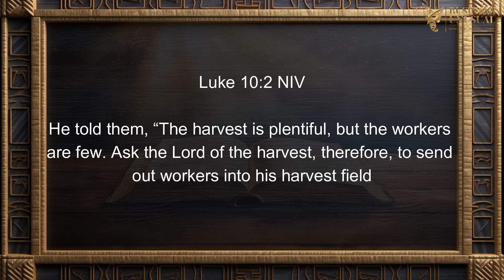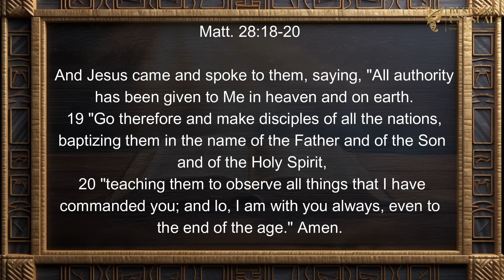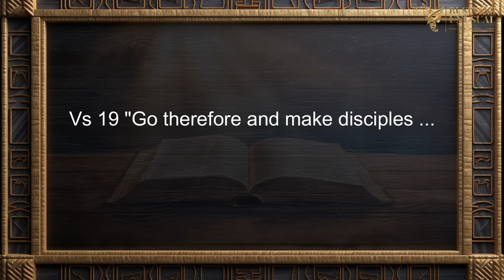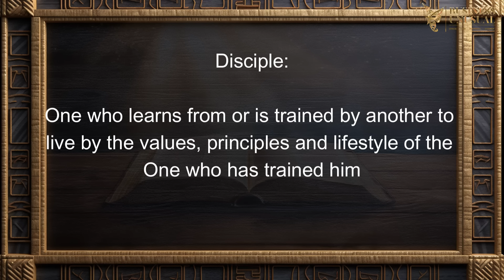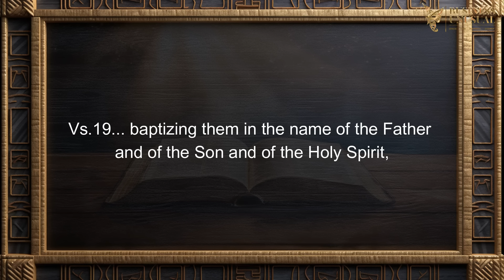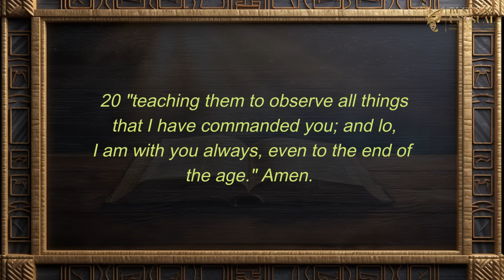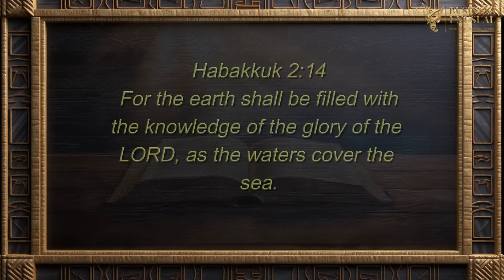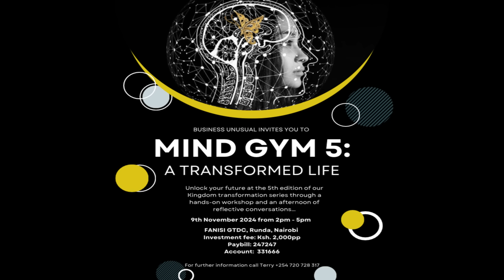PROPHETIC ALIGNMENT 2024 -SENT vs WENT: (WHERE & TO DO WHAT EXACTLY?)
Part 3: SENT ONES & The Great Commission | Business Unusual | Cyrus Community

Welcome back to Business Unusual with the Cyrus Community! In this third installment, Charles and Susan continue the powerful exploration of what it truly means to be sent by God. Building on the Great Commission in Matthew 28:18-20, this session breaks down Jesus' command to “Go and Make Disciples” and emphasizes the importance of making disciples as a continuous and intentional process.

Key Points Discussed:
Go & Make Disciples: Understanding that “MAKE” is the primary focus, not simply going. Discipleship is a transformative process, not an event.
Nations (Ethnē): Discover the meaning of “nations” as people groups defined by culture, history, and identity, beyond geopolitical boundaries.
Baptizing: Dive into the broader sense of immersion and the authority given to those who are sent in Jesus' name.
Teaching & Authority: Learn how teaching all that Jesus commanded fulfills the baptismal directive, and the assurance that Jesus is with us always.
Eternal Impact: Reflect on the ultimate purpose of spreading God’s glory and transforming the world, as envisioned in Habakkuk 2:14 and Revelation 11:15.
Watch, Learn, and Be Inspired:
Join us as we unpack how to make a lasting impact in the marketplace and beyond. This discussion is designed to equip you with the wisdom and authority needed to transform nations and fulfill your God-given mission.